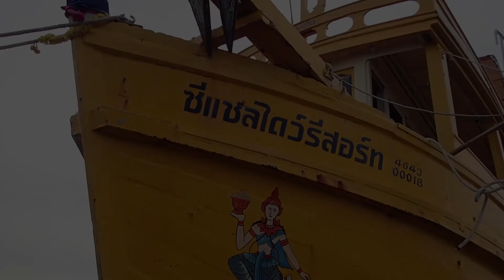Diving Koh Tao, Thailand - Olympus TG5 Underwater Video Footage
DAY ONE:
Follow me as I test out my brand new Olympus TG5. I recently bought a TG5 and had great difficulty finding any underwater video reviews and few underwater video samples prior to my purchase. Hence, I have made this short video, to share with you all so you can see its capabilities. Please hit like if you found this video helpful. Best viewed in 1080HD.

Filmed over 2 dives: Chumphon Pinnacle & HTMS Sattakut

Olympus TG5, TG-5 Camera with OLYMPUS PT-058 Housing